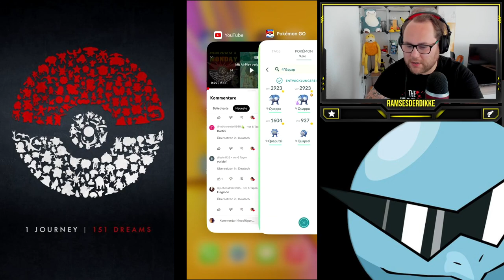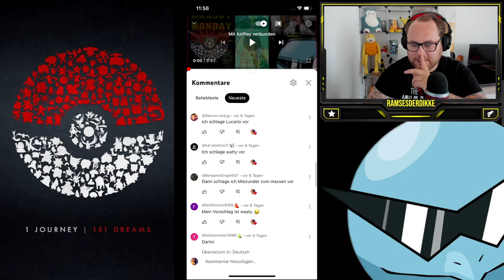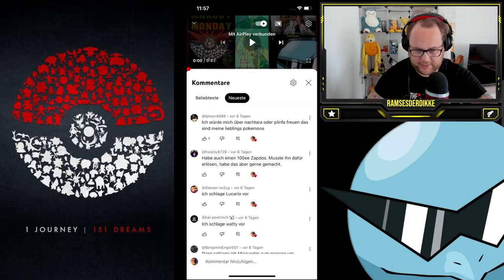MAXOUT MONDAY : 100% Lavados LVL 50 + Zuschauerwünsche | Pokémon GO Deutsch # 2592